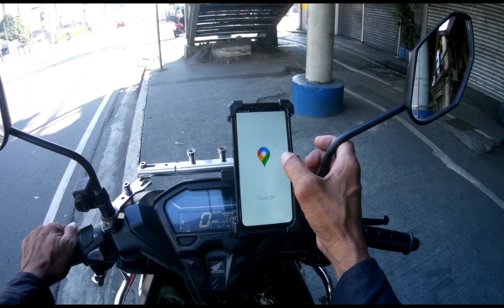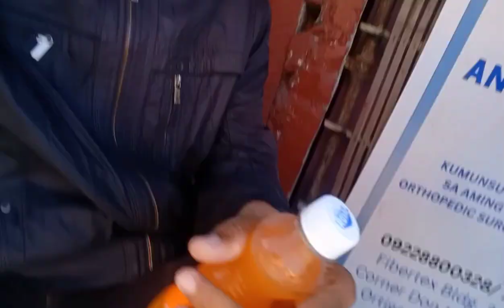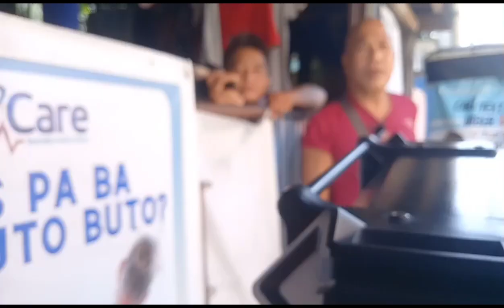sinamahan ko si misis sa TAYTAY RIZAL/at sinurpresa ko kamaganak sa CAINTA.